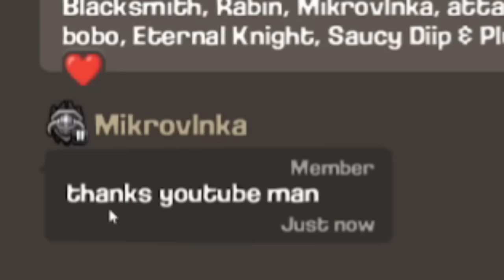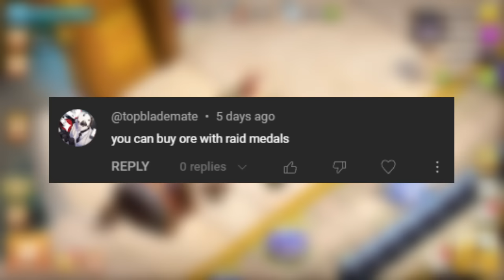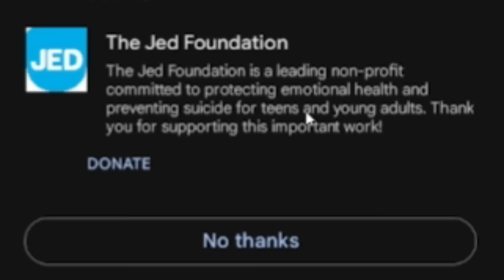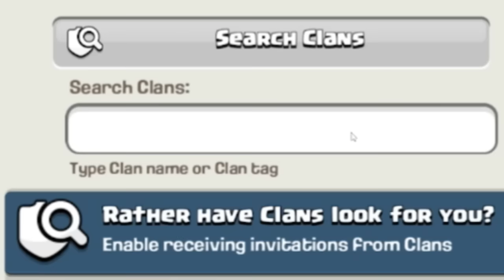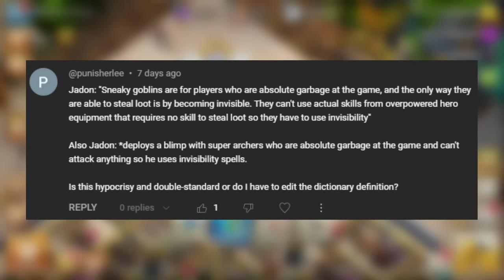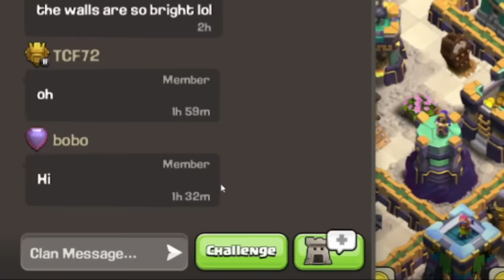The World's Dumbest Gamer in Clash of Clans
Overgrowth spell placement was amazing